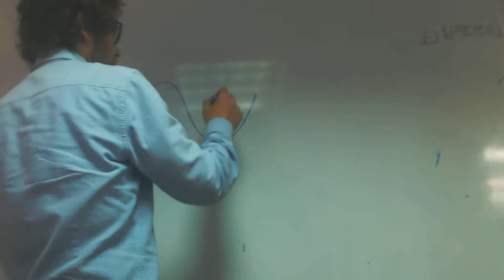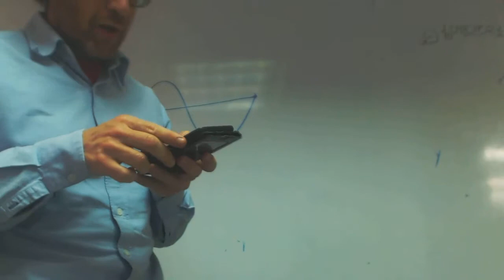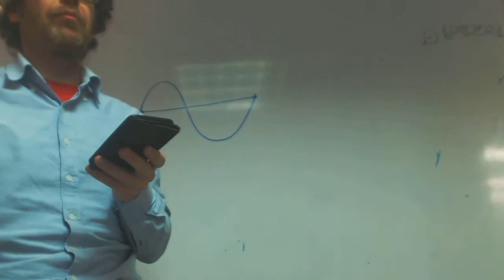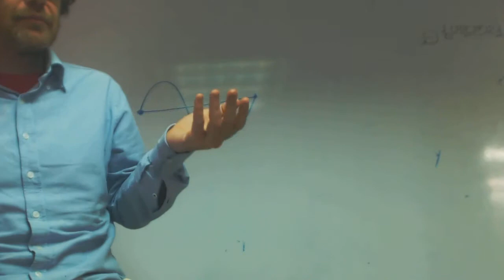Cuestiones 2 Cinematica Fisica franjamanela Academia Usero Estepona